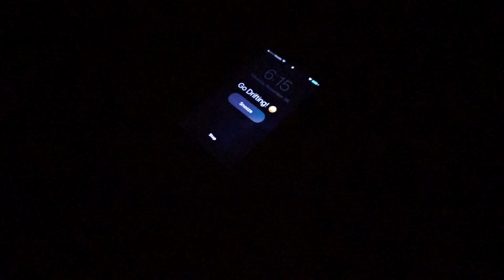BMW Drifting: First time on the track! BMW Drift Car E36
Have you ever considered drifting? Well you should because it is a BLAST! Everyone out there has a smile on their face and a great attitude. I am Building a BMW drift car, my first attempt to get into the scene. The car is very basic at this point, lowering springs up front and cut springs in the rear with a welded 3.91 differential and gutted interior.

Drifting starts @2:40
My first time drifting at the track! November 26th 2016
Western Speedway. Victoria, BC Canada.

et